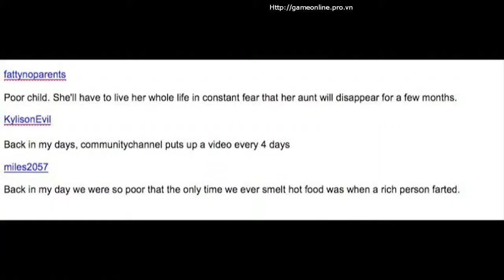STARTS WITH A B